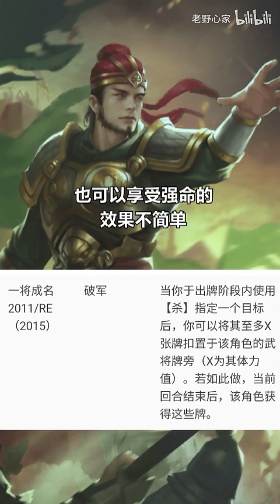三国杀稀世小宝！拥有杀中人让人翻面的强大限制能力！